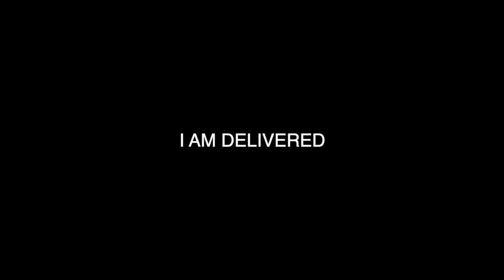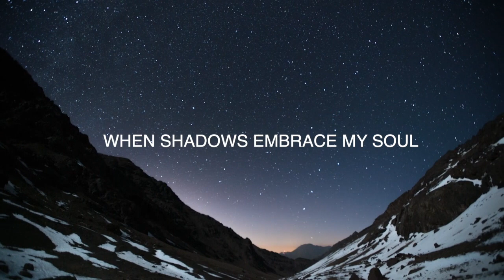Michael Turner - ABBA ( Lyric Music Video )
The Lord's prayer in Matt 6:9 -13 begins with " Our Father "
Jesus taught His disciples to pray to their heavenly Father. Abba, is a song that encourages all generations to reach for Him. His arms are wide open, Jesus made a way for us all  !!!